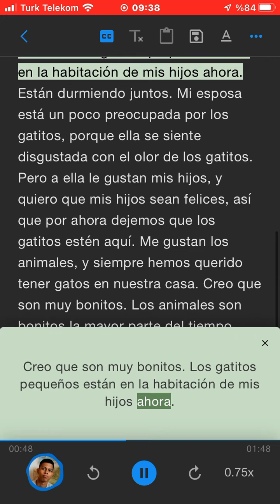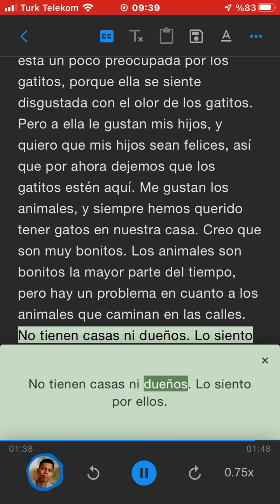La vida con los gatitos